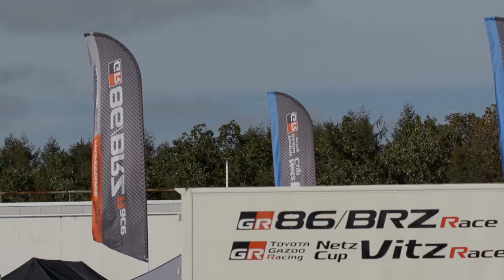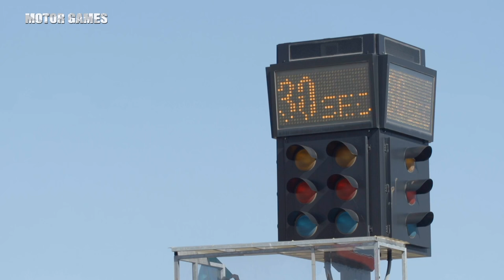[MOTOR GAMES TV] 86/BRZ Race 2016 Rd.5 Tokachi Speedway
J SPORTS [MOTOR GAMES TV]で放映されたTOYOTA GAZOO Racing 86/BRZ Race 特集番組です。

今回は2016年10月1日、十勝スピードウェイで開催した第5戦をレポートします。

[予選TOP5]
1 平中 克幸、2 井口 卓人、3 元嶋 佑弥、4 蒲生 尚弥、5 坪井 翔

[決勝TOP5]
1 井口 卓人、2 山野 直也、3 元嶋 佑弥、4 阪口 良平、5 青木 孝行

[ 第5戦 十勝スピードウェイ レポート ]

TOYOTA 86「86 Racing」とSUBARU BRZ「RA Racing」だけで争うワンメイクレース

86/BRZ Raceは、国内Aライセンスがあれば誰でも参加できる。本格FRスポーツカーを操って楽しめる数少ないワンメイクレースだ。
さらに車両はナンバー付きで、いつもは普段使いの愛車として、週末はレーシングカーとして自走でサーキットに乗り付けることもできる。

国内の有名プロレーサーも多数参戦！

現役スーパーGTドライバーの谷口信輝選手、織戸学選手、青木孝行選手やトップカテゴリーで活躍した服部尚貴選手、羽根幸浩選手、山田英二選手など、プロレーサーも多数参加しているのも86/BRZ Raceの魅力。
"今、一番アツいワンメイクレース"として盛り上がりを見せている。2015年度は全国7か所のサーキットで全8戦が開催され、のべ593台、1大会平均74台が参戦した。2016年も全8戦（＋特別戦）で争われる。